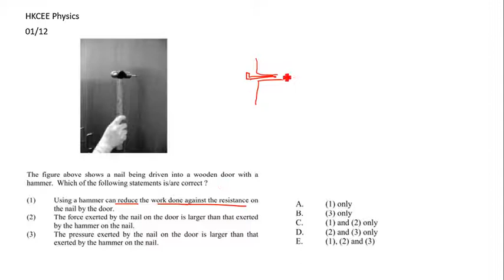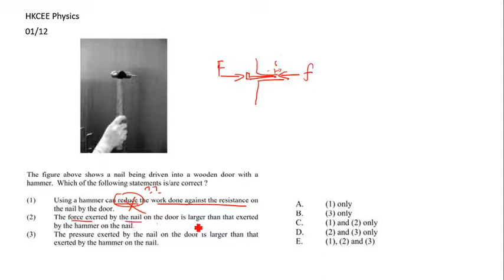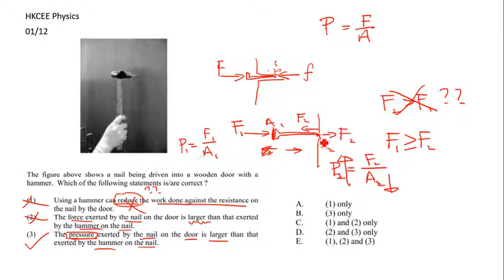HKCEE Physics 01 12